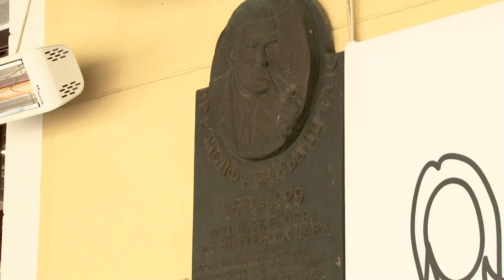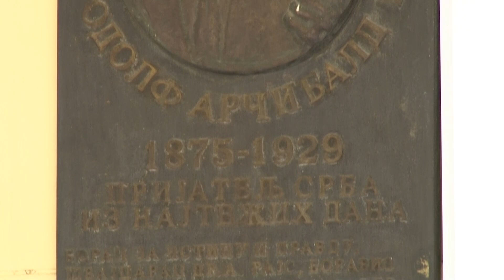Arčibald Rajs u sećanju Obrenovčana